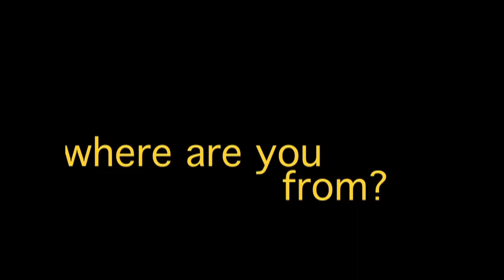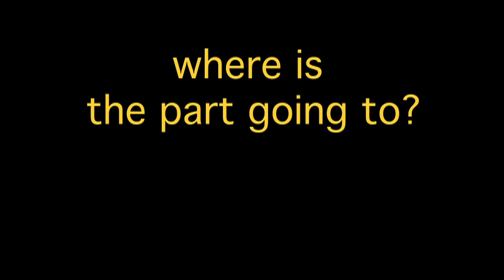Inside the crew: Alec Palanza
I went on a filming mission with Alec Palanza. We had decided after filming a couple tricks for his video part that we should do his inside the crew, So here it is! Talking about His summer, tricks that have been filmed and everything leading up to the premiere of his SNS Skateshop part.

Live fast Skate faster